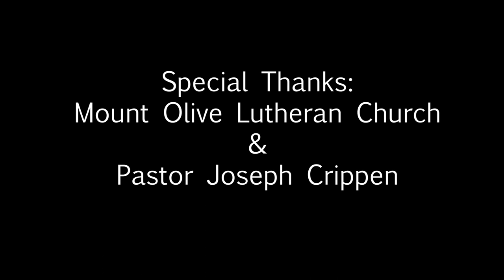Mount Olive Gabe Aaron Ethan Documentary Film Sp 2018 copy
Gabe Aaron Ethan Documentary Film Sp 2018